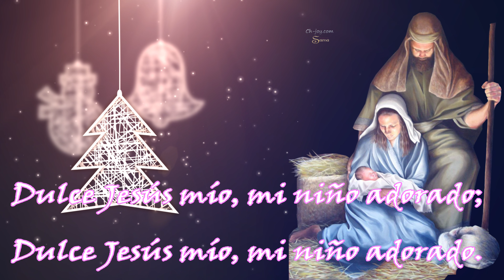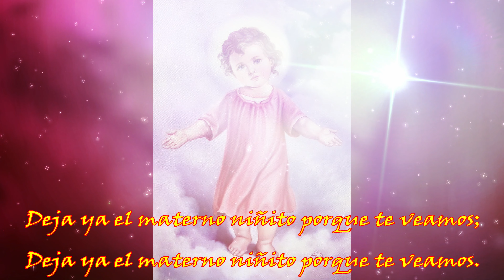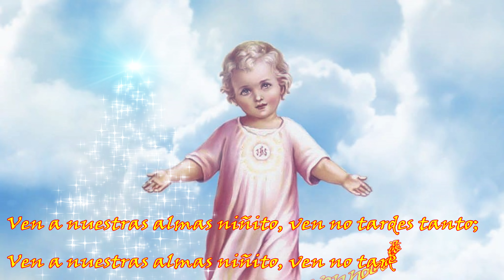Dulce Jesús Mio Los Pibes Trujillo Video Lyric Edición en 4k